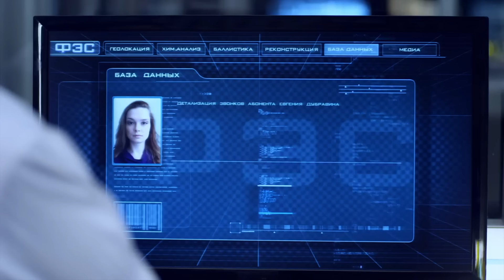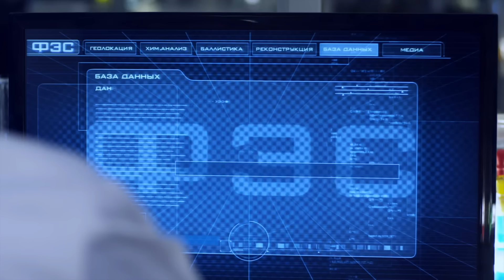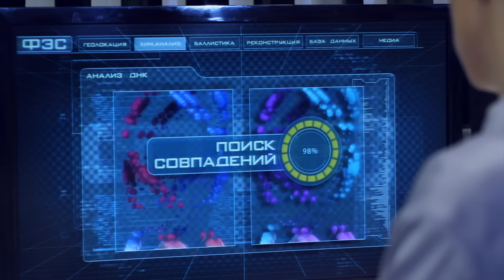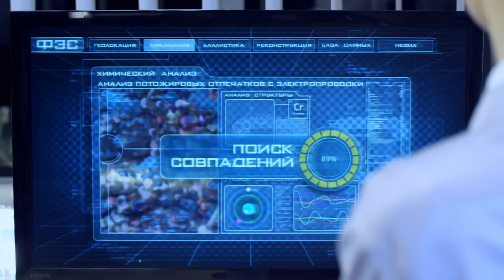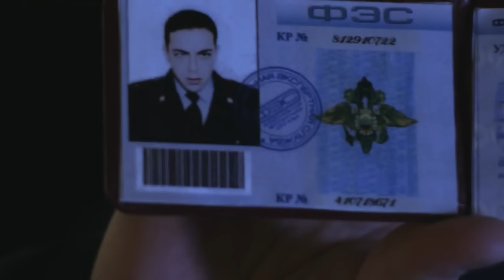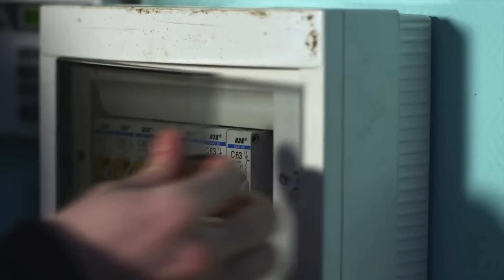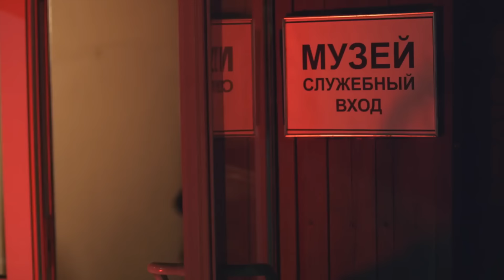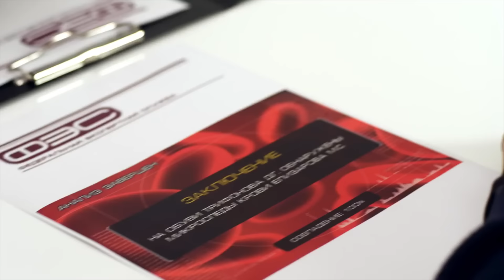След. 1547 серия - Сбежавшая невеста | Криминальные сериалы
30-31 декабря смотрите марафон новых серий "Следа". А 29 декабря задайте свои вопросы экспертам ФЭС Амелиной и Холодову

Пропадает студентка Женя Дубравина, дочь крупного бизнесмена. Отец уверен, что его дочь похитили. Все в его окружении считают, что Женя просто сбежала от отцовской опеки. Однако истинная причина исчезновения девушки удивит даже сотрудников ФЭС.